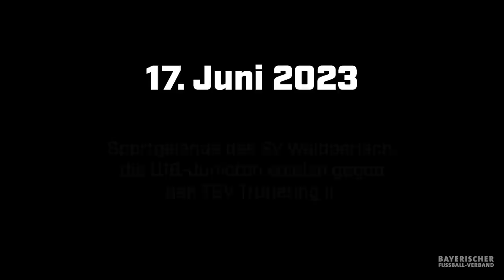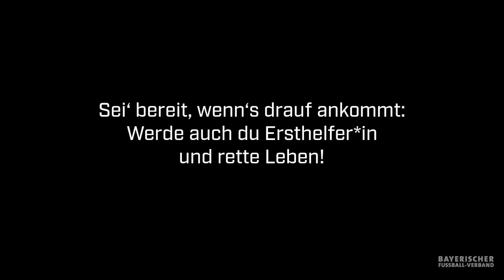Herzstillstand auf dem Fußballplatz: U19-Keeper wird zum Lebensretter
Den 17. Juni 2023 wird beim SV Waldperlach niemand vergessen: Im Rahmen eines U16-Spiels brach Torwart Maximilian Abel Mitte der ersten Halbzeit zusammen und erlitt einen Herzstillstand. Doch Maximilian hatte Glück - und einen Lebensretter: Der 18-jährige Pit Schmidt ergriff die Initiative und leistete beherzt erste Hilfe. Vor allem dem U19-Keeper des SV Waldperlach, der mehr zufällig vor Ort war, ist es zu verdanken, dass "Maxi" wohl kaum bleibende Schäden davongetragen hat.

Maximilian Abel, dessen Vater Jörg, Lebensretter Pit Schmidt, U16-Trainer Tuncay Özdemir, Schiedsrichter Jakob Bastl und die beiden Vereins-Vorstände Peter Aschenbrenner und Martin Weinel erzählen von den Ereignissen auf dem Sportgelände des SV Waldperlach, erinnern sich an die dramatischen Szenen und schildern, wie sie den Vorfall verarbeiten und welche Lehren sie daraus ziehen. Ihre gemeinsame Botschaft: Erste Hilfe ist (über)lebenswichtig - und genau deshalb wollen Sie das Thema mit ihrer Geschichte in die Köpfe von ganz vielen weiteren Vereinen bringen!

Video: Sebastian Dirschl und Patrik Domanski